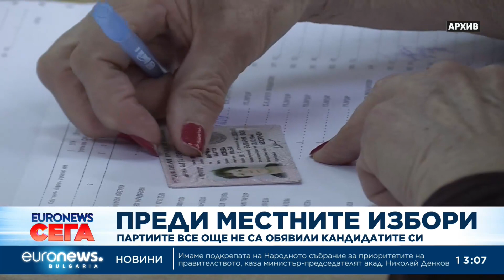Партиите още не обявяват кандидатите за местните избори